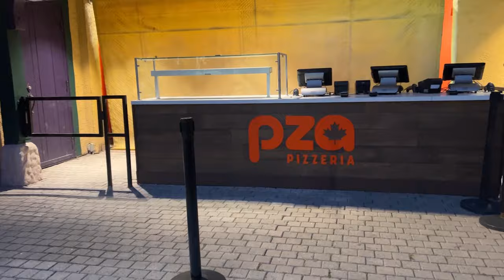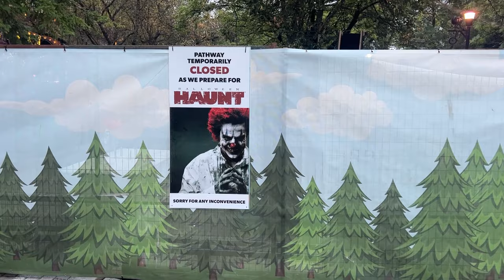Canada's Wonderland Wilde Beast Construction Update